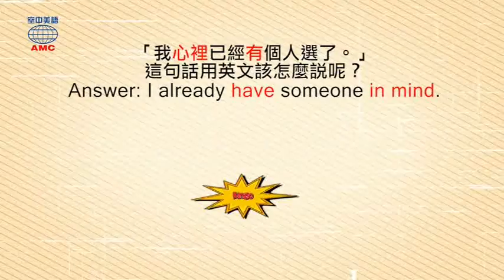2017年12月號Unit2-1【看看我的新髮型】-Magic Box